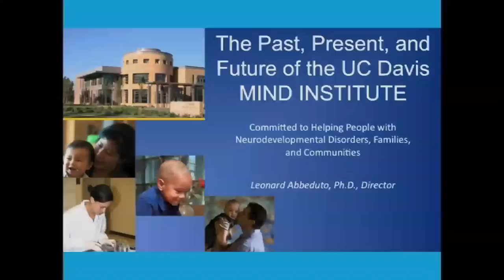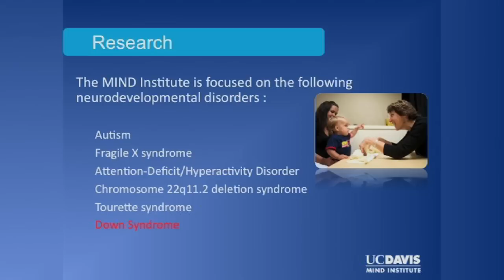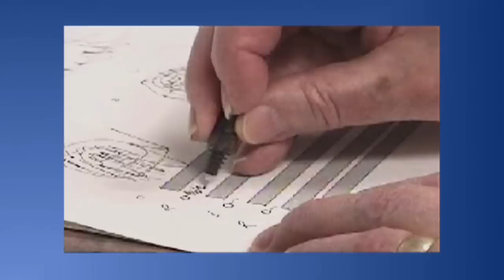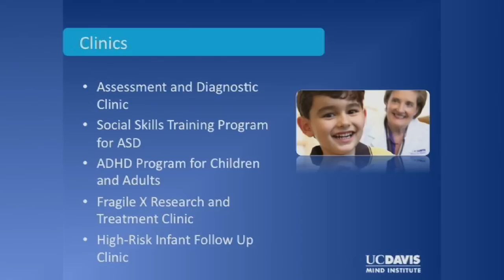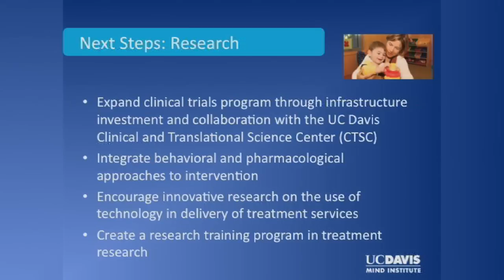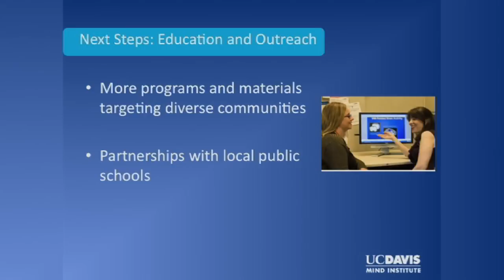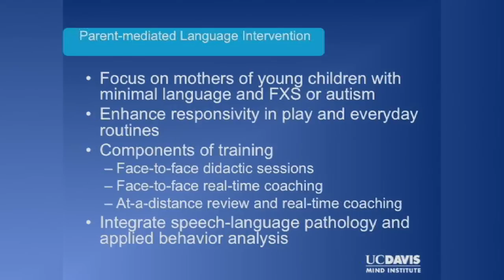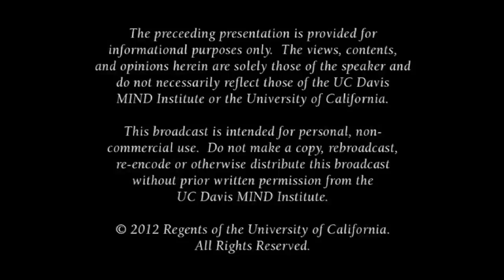The Past Present and Future of the UC Davis MIND Institute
Leonard Abbeduto, director of the UC Davis MIND Institute, gives and update on the research and goals of the institute.  Series: "MIND Institute Lecture Series on Neurodevelopmental Disorders" [Health and Medicine] [Show ID: 24545]